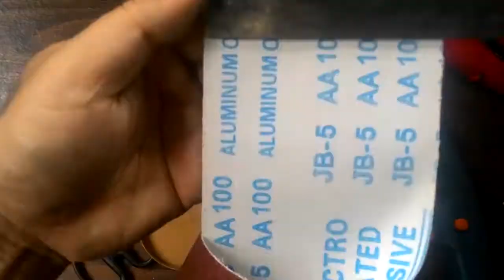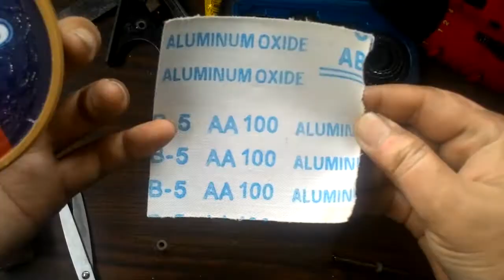Membuat Disc Sander Sendiri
Hanya sekedar hobby dan bukan profesi.